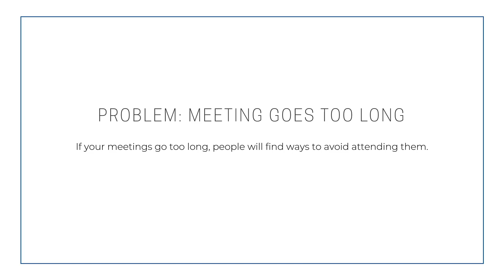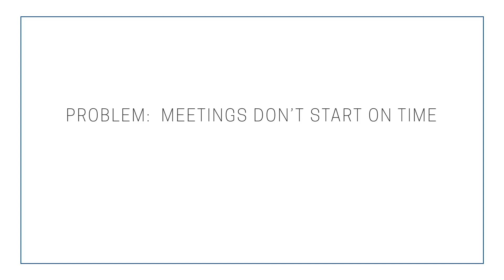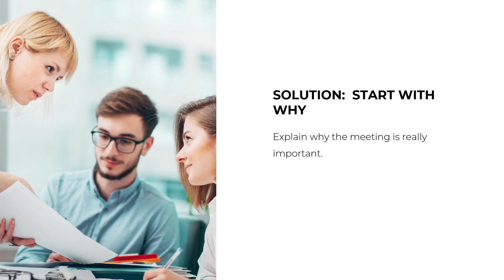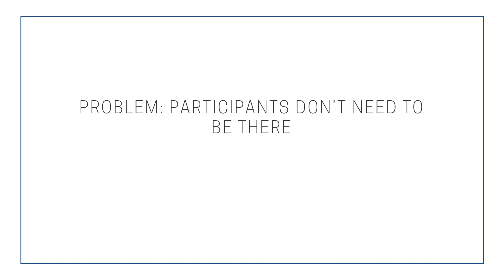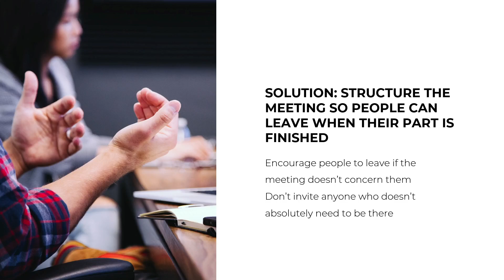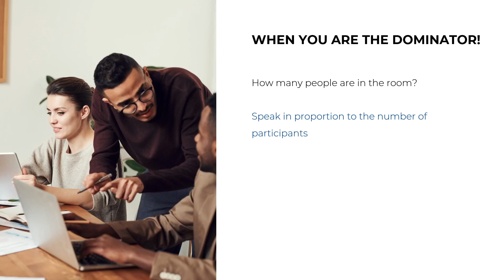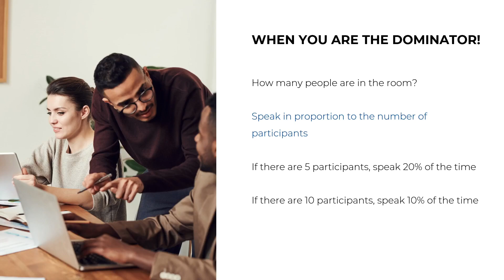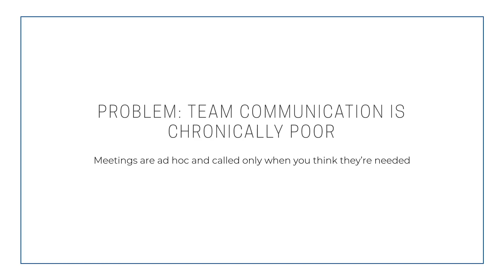100% WRONG: Common Meeting Problems at Work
In this video, we'll be discussing some of the most common meeting problems that you're likely to encounter at work.

If you're looking for tips on how to make meetings more effective, then this video is for you. We'll give you some tips on how to deal with common meeting problems and hopefully make your meetings go smoother!

Don't let another meeting go off-course - take this course to develop your leadership skills when it comes to business meetings. Master the art of keeping discussions on track with clear objectives, efficient agenda items, and effective communication techniques.

Strengthen employee performance, increase engagement, and develop a healthy team culture with our practical leadership training.